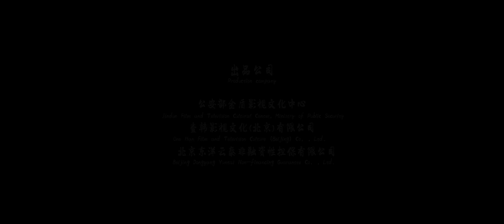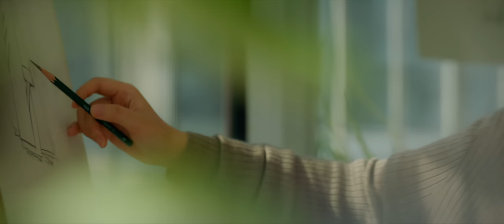【ENG SUB】陌路徒者 (2019) 4K 國語 | Lonely Warrior ( 文東俊，李覓爾，徐冬梅) | 退伍軍人為了還債去黑市打黑拳，沒想到捲入一場更大的風波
導演: 李明坤
編劇: 曲馨雅 / 方藍
主演: 文東俊 / 李覓爾 / 徐冬梅 / 任青安 / 劉碑歌 / 杜杜 / 李明坤
類型: 劇情 / 動作 / 犯罪
製片國家/地區: 中國大陸
語言: 漢語普通話